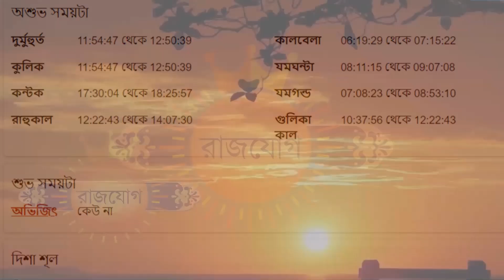কুম্ভ রাশি - ২১শে জুন ২০২৩ - আজকের রাশিফল - Kumbha Rashi 21st June 2023 Rashifal - Aquarius